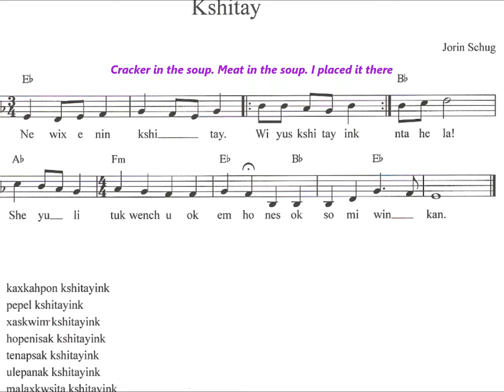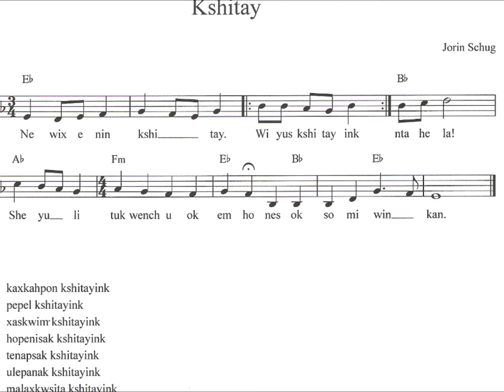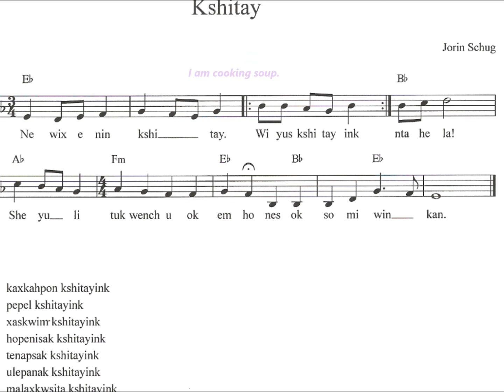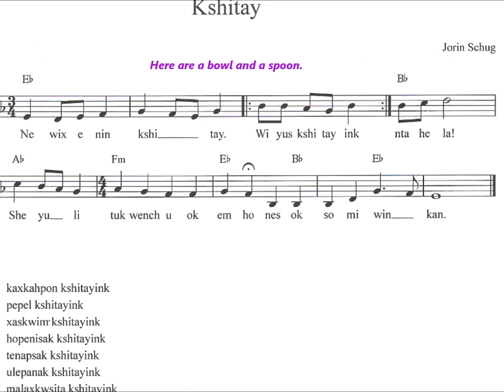Lenape Language - Soup Song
Music and Lenape translation by Jorin Schug.  Project completed for the 2012 Lenape language class at Swarthmore College.  This song  teaches some food items.